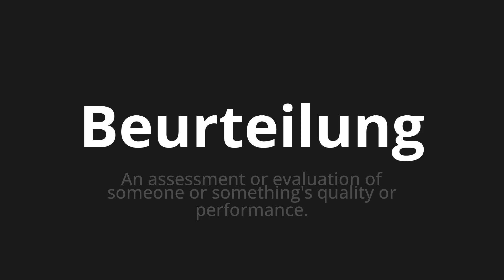How to pronounce Beurteilung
Master the Pronunciation of 'Beurteilung which Means assessment' - which means : An Assessment or Evaluation of Someone or somehing's Quality or Performance. 📝 with @PronunciationGerman 🎓🗣️ - [Your Guide to German]

Learn to pronounce 'Beurteilung' perfectly in German with our easy and engaging tutorial by @PronunciationGerman! 📖📽️ In this comprehensive video, we provide you with native speaker examples 🗣️👂 and phonetic breakdowns 🎵 to ensure you get the pronunciation just right.

How to say assessment in German